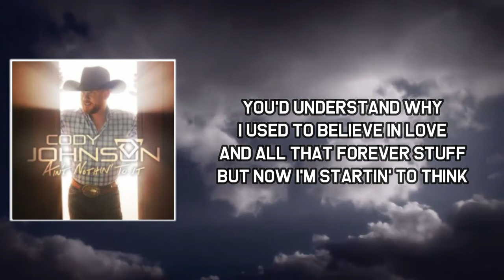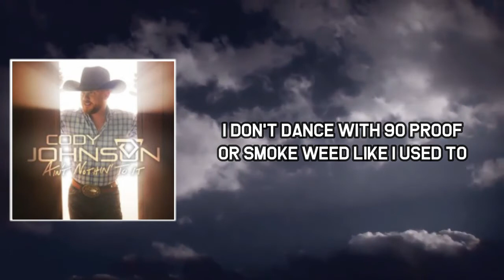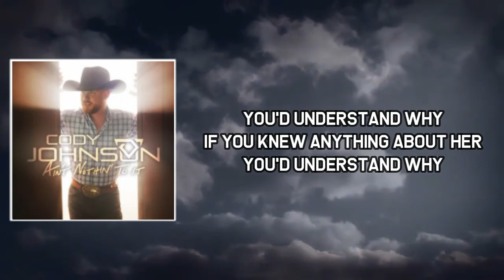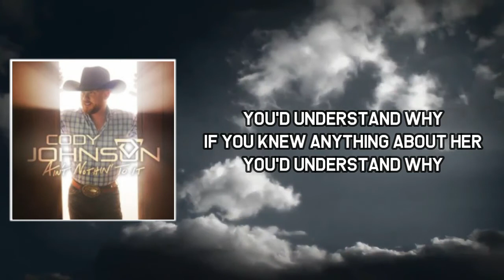Understand Why Lyrics - Cody Johnson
Understand Why by Cody Johnson
Album: Ain’t Nothin’ to It

Understand Why Lyrics:

[Verse 1]
I wish I had a third-floor motel room
On the dark side of the moon
Up there with the satellites in the sky
If you knew anything about her, you'd understand why
I used to believe in love
And all that forever stuff
But now I'm startin' to think it was one big lie
If you knew anything her, you'd understand why

[Chorus]
She's a seawall on the coast in stormy weather
She's that C22, go-to jukebox song
I had small town dreams of us together
But now she's gone

[Verse 2]
I don't dance with 90 proof
Or smoke weed like I used to
But right now I sure could use the high
If you knew anything about her, you'd understand why, yeah

[Instrumental break]

[Chorus]
Yeah she's a seawall on the coast in stormy weather

[Outro]
If you knew anything about her
You'd understand why